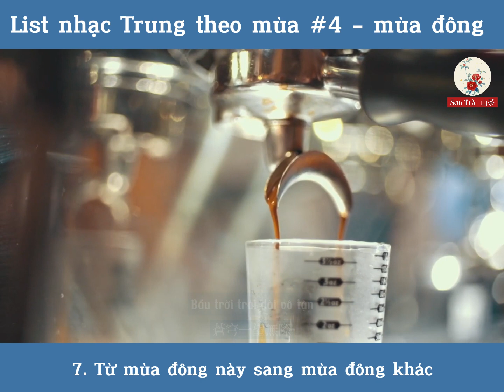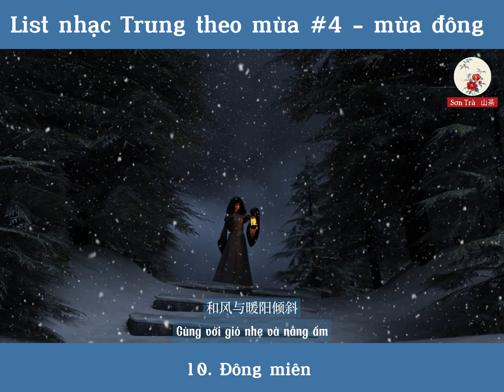List nhạc Trung theo mùa 4 - Mùa đông